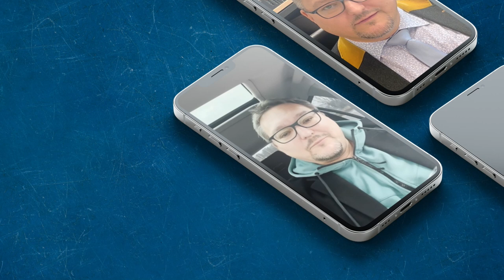Keuters Klartext: „Wir brauchen eine politische Aufarbeitung des Ukraine-Konflikts!“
Bei der OSZE-Wintertagung in Wien vermisst man bei den westlichen Teilnehmern jegliche Neutralität. Bei Redebeiträgen russischer Diplomaten wird provokativ der Saal verlassen und die massiven Übergriffe und Rechtsverletzungen der korrupten ukrainischen Führung in den letzten Jahren werden übersehen, abgestritten und kleingeredet.
Ein Kommentar des AfD-Bundestagsabgeordneten Stefan Keuter.